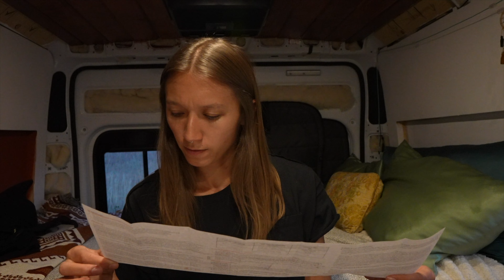night life in van life